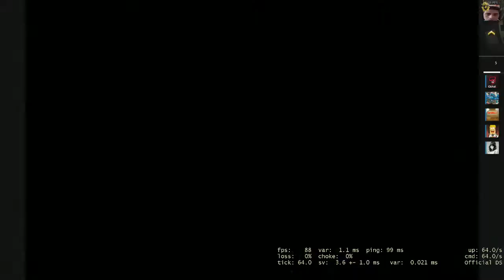Unfunny moments of unfunny moments vol.1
if that shit makes you laugh, you perform homosex